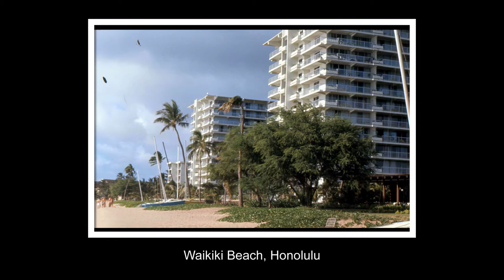Maui & Honolulu Hawaii 1977 On The Yawl Sea Bird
Kathy & Nick sail in Hawaii with Karl & Edith on their Yawl .  Kathy was in 5th grade.  Lots of snorkeling.